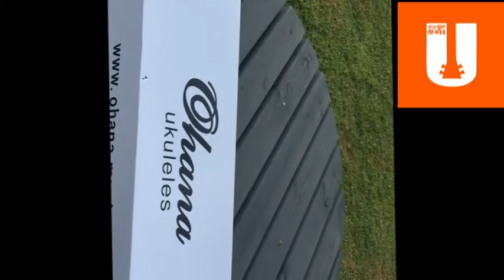Anarchy in the Ukulele - behind the scenes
I thought you might like a sneaky little peak at what goes on behind the scenes at our new YouTube channel dedicated to all things Ukulele - Anarchy In The Ukulele.

We have some amazing special guests, reviews, songs, we make shoes out of ukuleles (yes we really do), we have a ukulele band, we give tips, we do live shows and so much more.